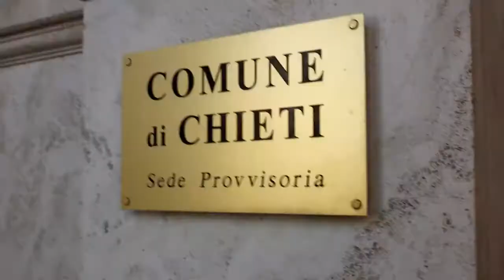Elezioni Chieti 2020, Fabiana Desiderio (UDC): un bene il dialogo tra Chieti alta e Chieti scalo.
✅Elezioni Chieti 2020
➡️➡️➡️Fabiana Desiderio (UDC): un bene il dialogo tra Chieti alta e Chieti scalo. Progetti per cultura e commercio così saremo vincenti.

Testi e montaggio: Giovanna Piccinino